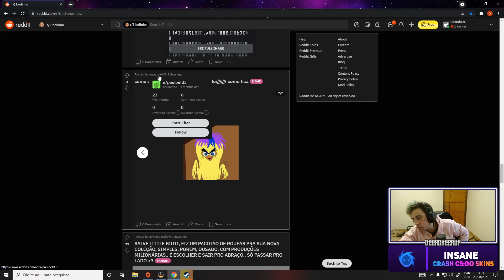expectativa x realidade do Lindinho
Streamer: Deercheerup 👈👈 Segue lá na Twitch